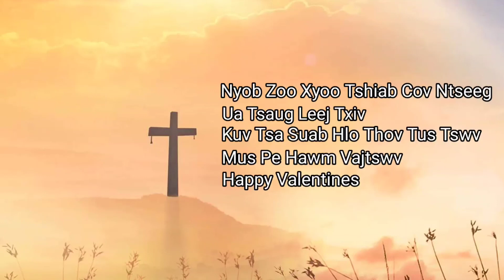Nkauj Ntseeg Panhia Thao (2022)